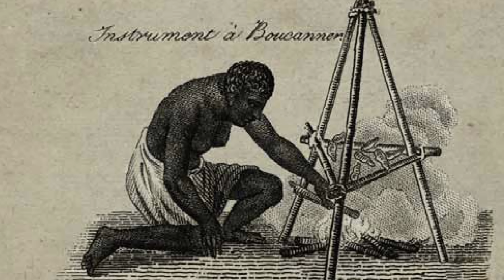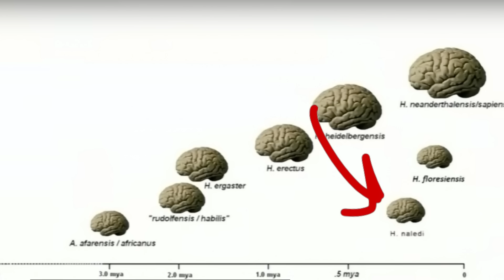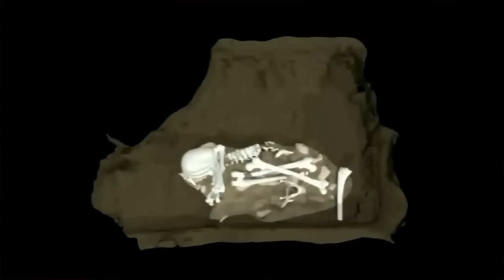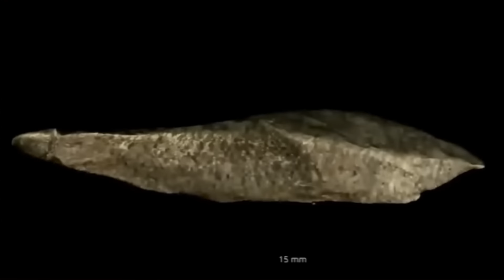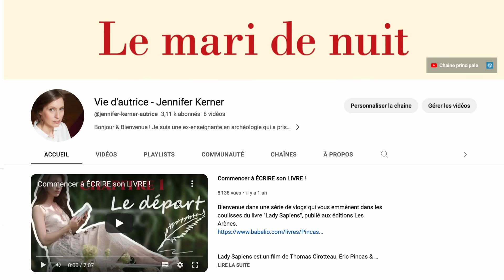HOMO NALEDI fait des funérailles ?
Foncez voir cet artiste incroyable qu’est le joueur de carnyx Samuel Meric sur sa chaine L'Obrador ! Le Son del Carnyx

Mishor E. et al. 2021. Sniffing the human body volatile hexadecanal blocks aggression in men but triggers aggression in women. Science Advances 7 (47). DOI: 10.1126/sciadv.abg1530
Hoekzema et al. 2022. Mapping the effects of pregnancy on resting state brain activity, white matter microstructure, neural metabolite concentrations and grey matter architecture. Nature communication.
voir aussi pour une version vulgarisée Jodi Pawluski, 2022. Mommy Brain : Découvrez les fabuleux pouvoirs du cerveau des mères, Larousse.

Chapitres :
00:00 Introduction
00:10 Chronologie Express (et fun !)
06:00 Barbucue Paléolithique
08:57 Homo Naledi fait des sépultures ?
23:58 Révolution artistique au Néolithique
25:17 Un gène paléolithique de la charge mentale